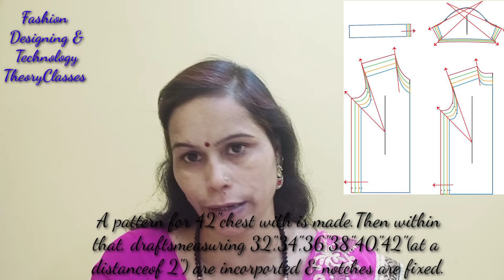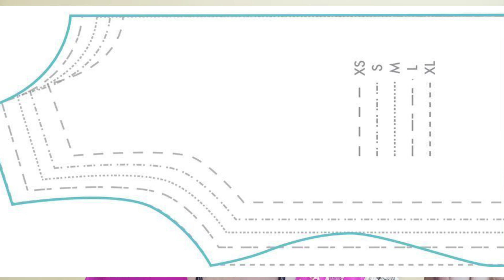Lesson -7 Kinds of Paper Pattern Part-2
Govt.I.T.I.Pathari Dist.Parbhani
DVET E -Learing.

This Theory is useful for Fashion Technology,
Dress Making ,Sewing Technology Trainees
Of ITI .

Less.6_ Kinds of Paper Pattern Part-1

Less.5 Different Types of Figure

Less.4-Eight Head Theory

If you like my video you 'd like me